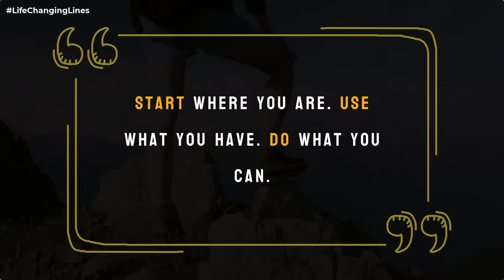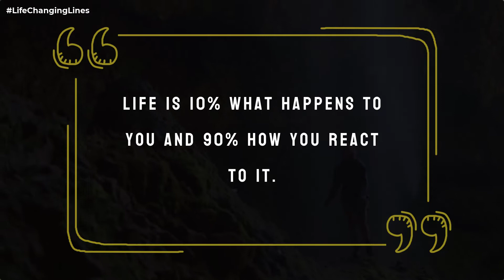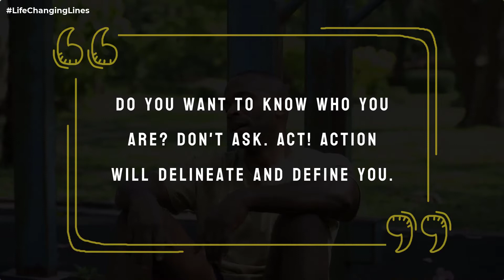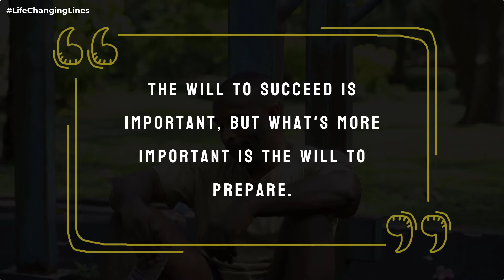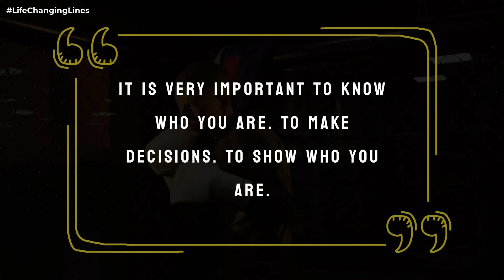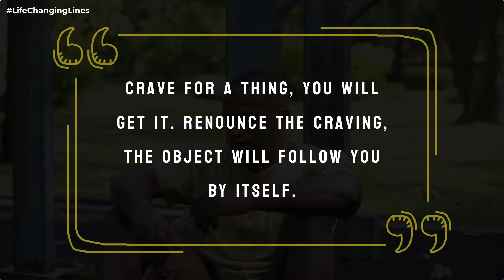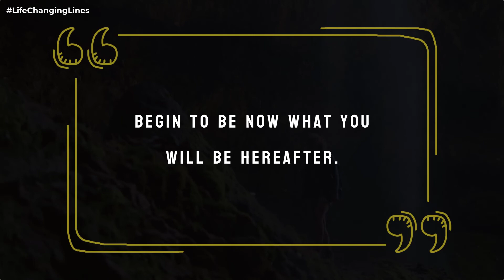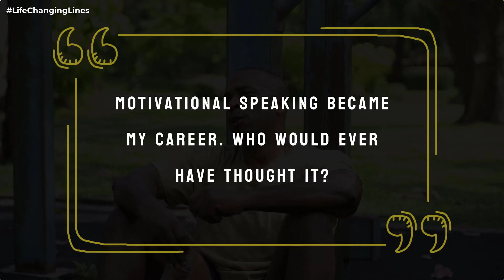Best Motivational Quotes Ever | The Best Motivational Quotes to Help You Stick to Your Goals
1. 25 Inspiring Quotes to Get You Through Hard Times

2. The Best Motivational Quotes That Will Change Your Life

3. 35 Inspiring Quotes to Help You Conquer Your Fears

4. The Best Motivational Quotes to Keep You Going When Times get Tough

5. The Best Motivational Quotes to Help You Stick to Your Goals

__/About Us\__
Welcome to LIFE CHANGING LINES, your top source of inspirations & the wisdom of great people that have walked on this planet. We accumulate knowledge, inspiration, motivation, and wisdom from successful people and share them with you.

There is power in words. A wisely put aphorism can change the course of direction to your benefit while a clever epigram can make your life forever.

LIFE CHANGING LINES is not related to any other quote publisher or catalog. We don’t reserve the rights for the quotes we publish on our channel. Republishing any of our content is strictly prohibited unless agreed upon.